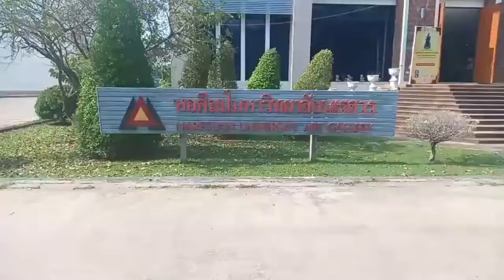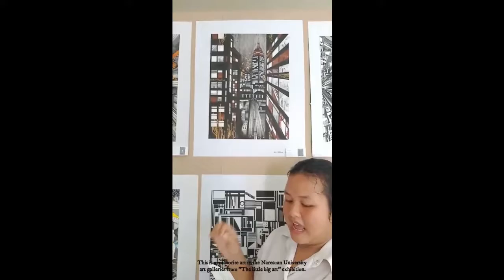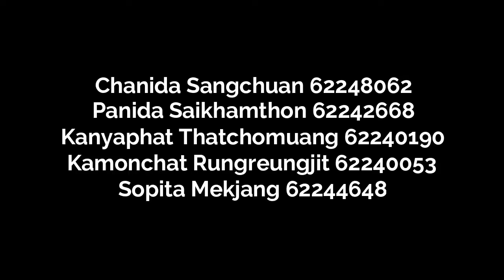Our Favorite Art in Naresuan University's Art Gallery